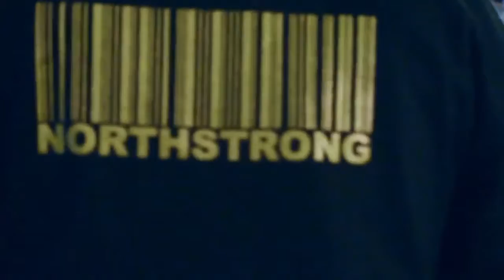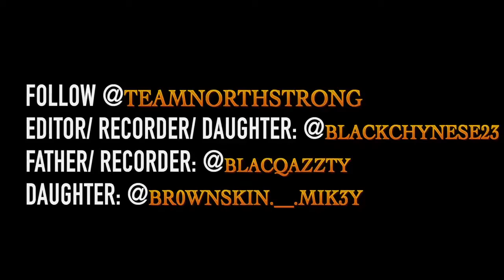North Strong Apparel GirlDad Edition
Northstrong Apparel Girl dad edition shot by Tyra Withers